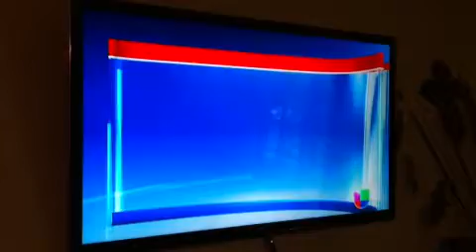"Luz verde a polémica ley en Texas"